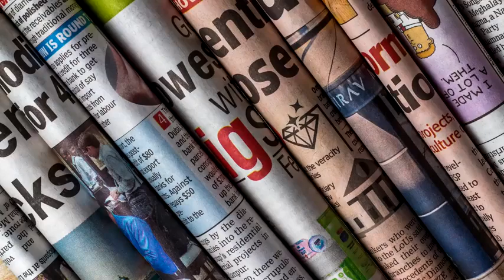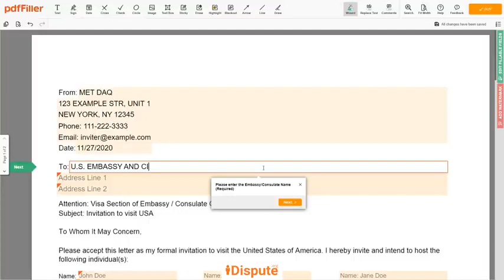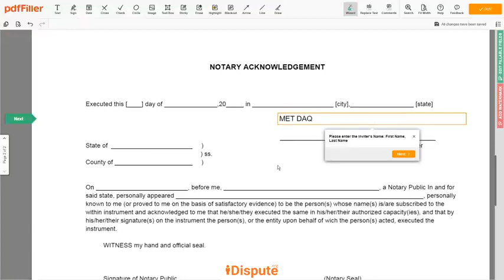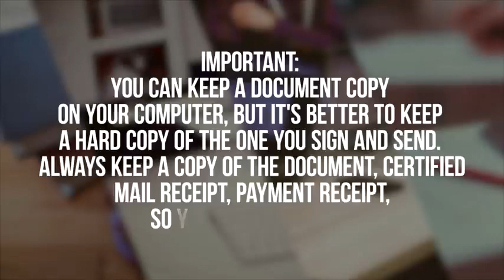New USA Visa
Share, like and show notification